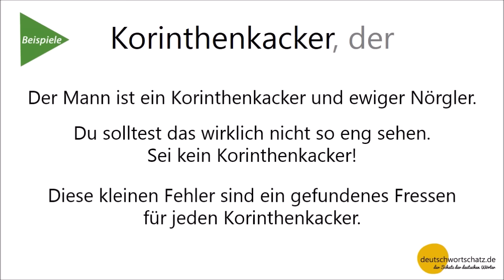Korinthenkacker - Deutsch lernen - Wortschatz 0043